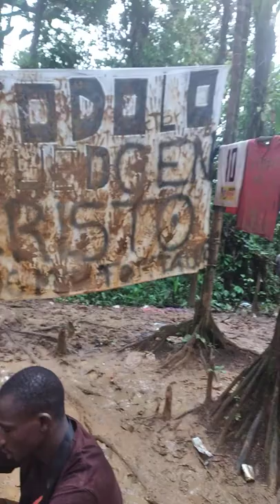Loma la bandera El Darien